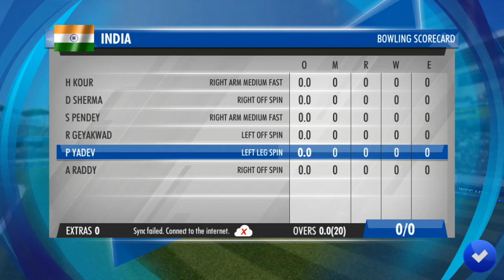INDIAN WOMEN ARE NOT BEHIND ANYMORE | INDIA WOMEN VS SL WOMEN | 23rd JUNE 2022 T20 CRICKET GAMEPLAY